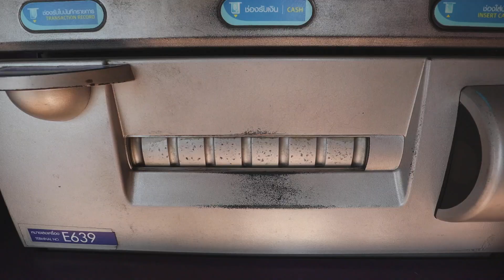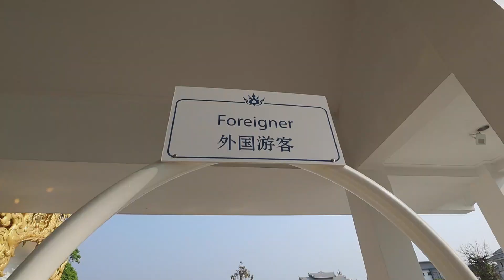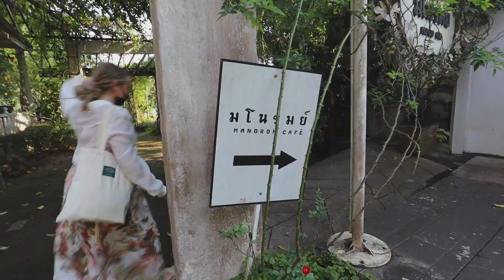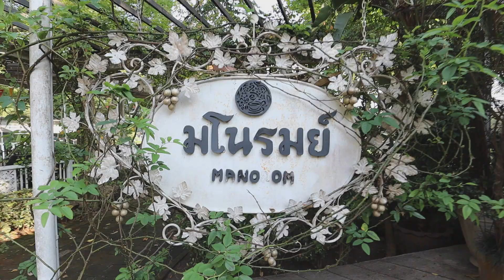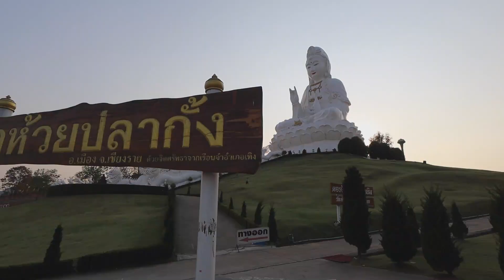The BEST of CHIANG RAI THAILAND | Things To Do (White Temple, Blue Temple) Thailand Travel Vlog 2023